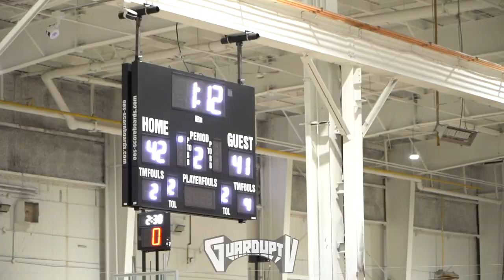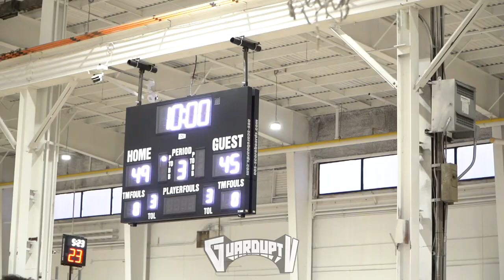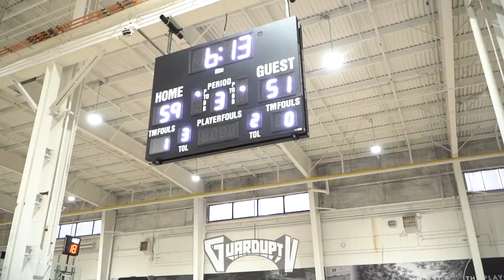Inspire vs Brampton City Prep in the Premier League Junior Finals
Inspire and BCP face off in the Premier League Jr finals

FINAL SCORE

Inspire                                                          |91|
Brampton City Prep                                   |80|